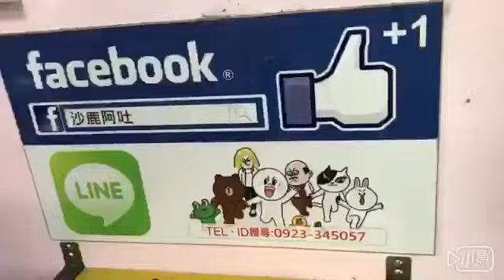現代 HYUNDAI ELANTRA 排氣管尾段改裝大口徑114mm雙迴路四出鈦合金尾管+ARMA全自動遙控轉速版OBD2側排氣閥門組大小聲音自由控制回壓與直通反應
台中市 改裝排氣管閥門，R2車業有限公司，沙鹿阿吐，中台灣ARMA海線總經銷商，銷售全國制霸、各種排氣管聲浪設計規劃服務